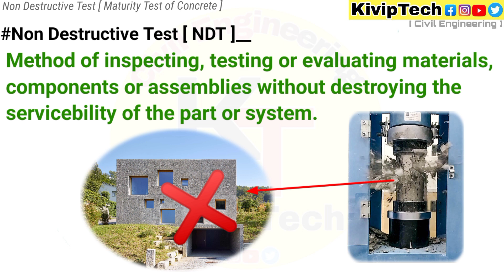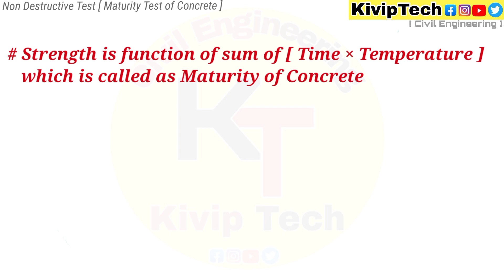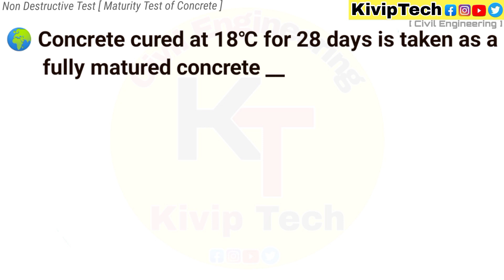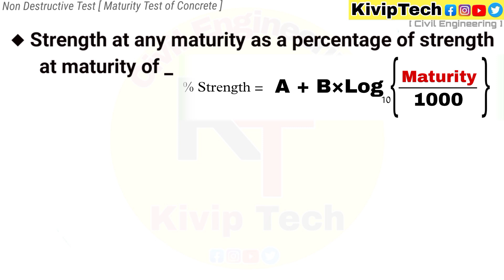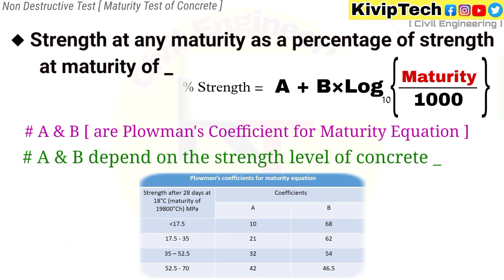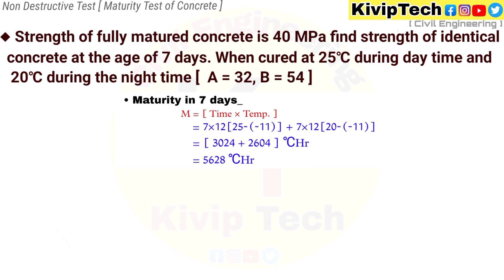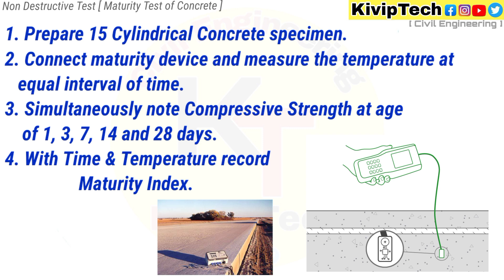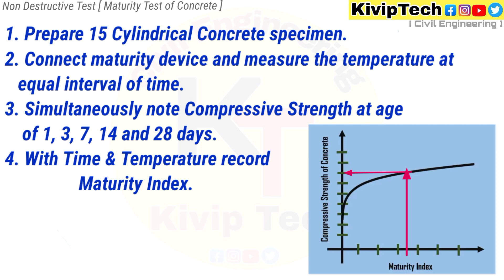1NDT 🔨 _ Maturity Test of Concrete ! इससे बेहतर और कही नही मिलेगा | Non Destructive Test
What is Maturity Test of Concrete ?
    all important facts